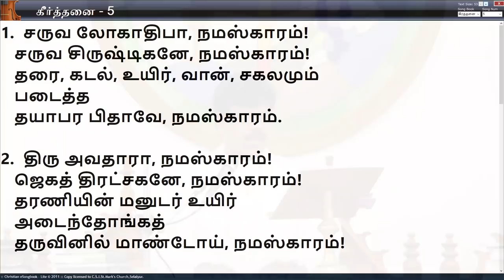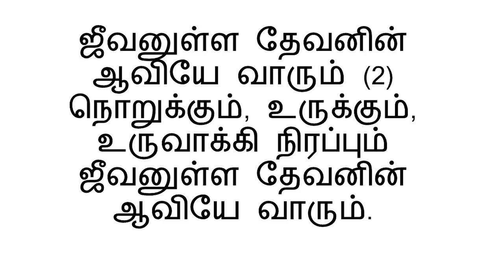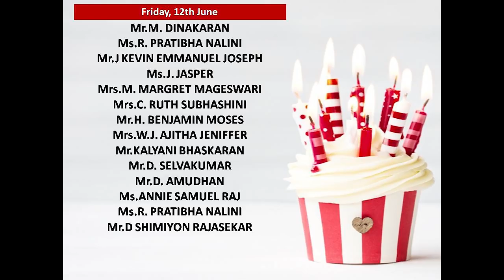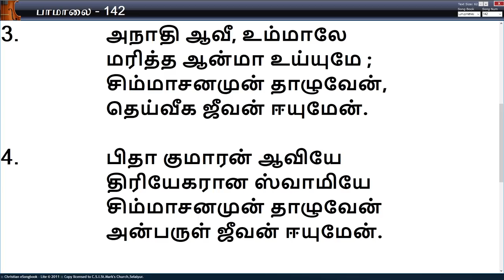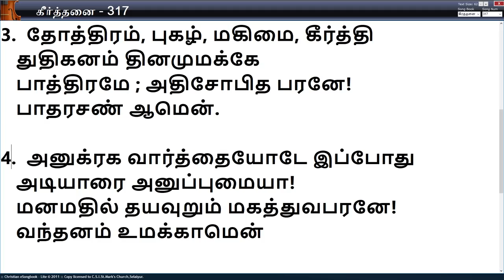CSI.St.Mark's Church - Sunday Service (07.06.2020)